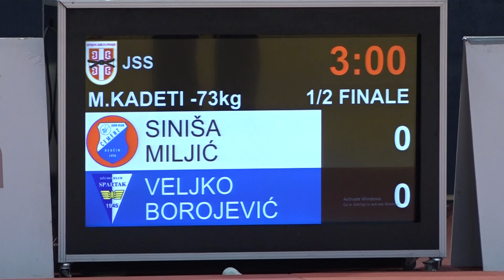Siniša Miljić CEM Veljko Borojević SPA 1:0 -73kg